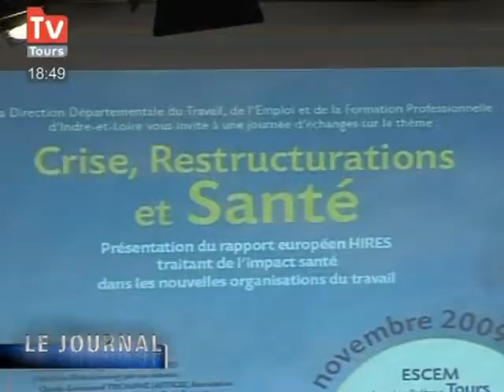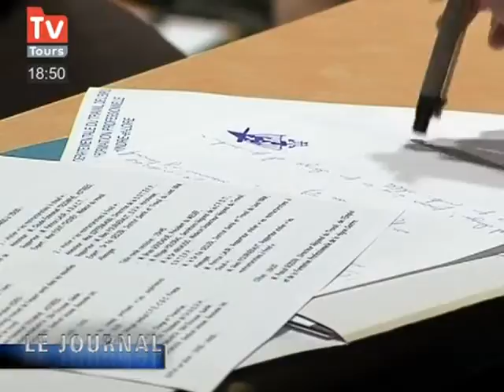Séminaire inter-professionnel à Tours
Objectif de ce séminaire? Mettre en place un plan d'urgence annoncé par le ministre du travail Xavier Darcos il y a un mois, en réponse à la vague de suicides chez France Télécom. (Droits réservés. Pour toute exploitation commerciale, veuillez nous contacter